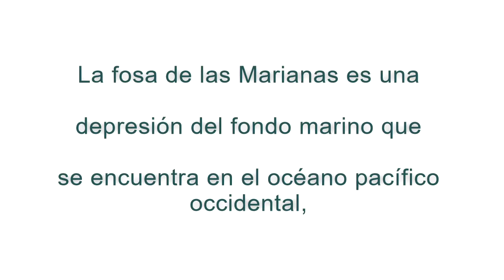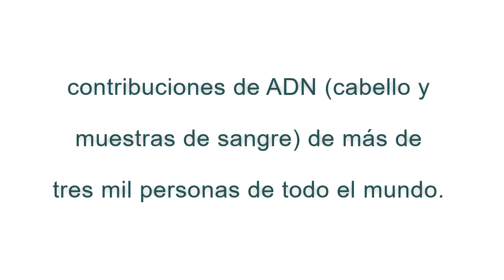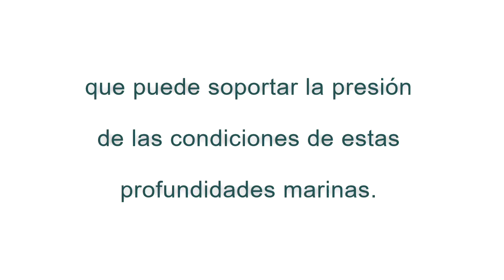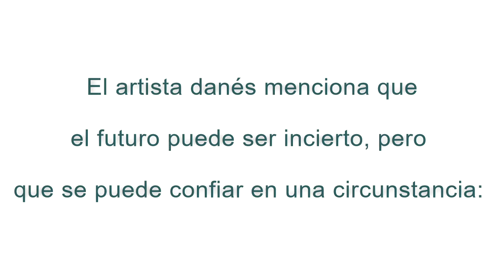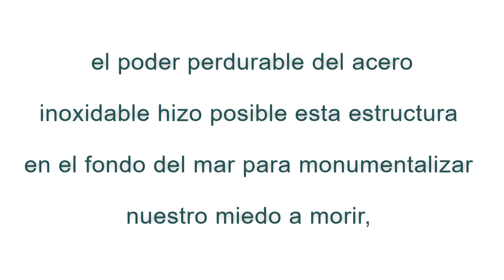La estrella de Vejle, una estructura en acero inoxidable…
La fosa de las Marianas es una depresión del fondo marino que se encuentra en el océano pacífico occidental, a unos 200 km al este de las islas Marianas y es el área más profunda de los océanos de la Tierra. Tiene forma de media luna y mide alrededor de 2,550 km de largo por unos 69 km de ancho. Su máxima profundidad conocida es de 11,050 metros en el extremo sur de un pequeño valle en su fondo. Los investigadores han encontrado ejemplares de organismos unicelulares que se desarrollan a una profundidad de 10,600 metros y también se pueden encontrar peces fosforecentes y otras especies que datan de la prehistoria.

En esta fosa fue arrojada una estructura en acero inoxidable en forma de estrella, con el objetivo de almacenar de forma segura en su interior durante 10,000 años, contribuciones de ADN (cabello y muestras de sangre) de más de tres mil personas de todo el mundo. La estrella gigante es obra del artista danés Kristianvon Hornsleth y actúa como una cápsula del tiempo que puede soportar la presión de las condiciones de estas profundidades marinas.

El artista danés Kristianvon Hornsleth trabajó con un equipo de ingenieros para crear esta estructura, la cual contiene un cofre sellado en su interior con las muestras de ADN. La superficie exterior de la estrella es de acero inoxidable de nano-ingeniería lo que significa que la superficie de la estructura no contamina el ambiente natural.

Las condiciones del fondo de la fosa de las Marianas son extremas, la presión del agua es mil veces mayor que la del nivel del mar y como ya lo mencionamos, aún se puede encontrar vida microbiana, lo que formó una parte clave de las discusiones entre el equipo de ingeniería del artista Hornsleth y el departamento de geología de la Universidad de Guam, ya que era de vital importancia que el Proyecto de Almacenamiento Profundo no causara ningún daño al entorno natural de la fosa.